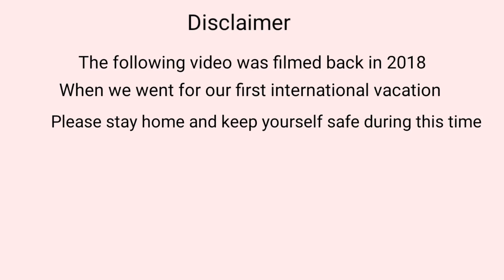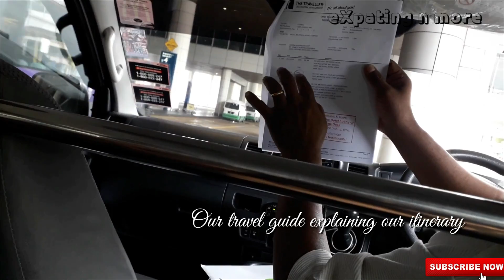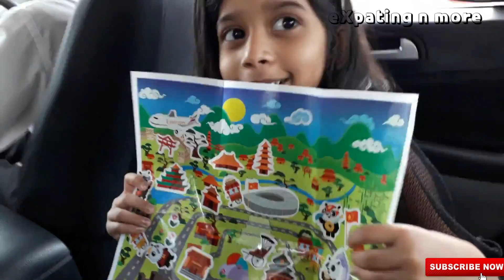Our Family trip to Malaysia/First International trip from Dubai to Kuala Lumpur / Travel vlog part 1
We always wanted to explore new places and Malaysia has always been on our travel list. Finally we got to go on our first international dream vacation to Malaysia in November 2018. And  i am finally uploading all those  videos. As we were there for 5 days and did too many things   so i  plan to make short videos . And this is the first video of that series.Hope you like it

Please S U B S C R I B E & Hit Bell icon  for new video Notifications.